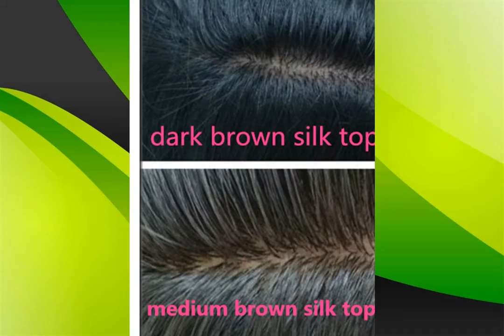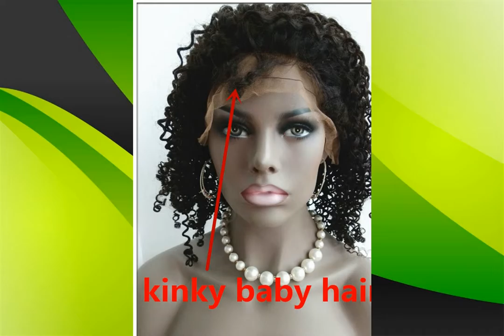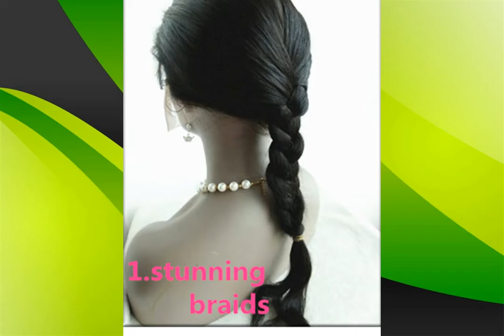Beahairs-the best hair company-factory direct sale-hot on sale-discount-top quality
Factory-direct sale,low price,top quality!!!YOU will be impressed!!!
Amazing customer service,will be reached at any time!